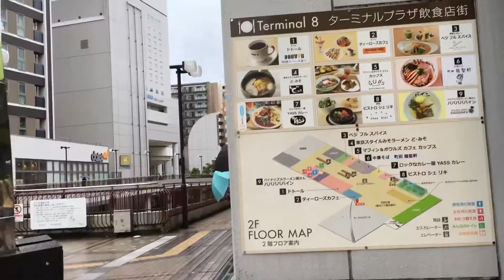2021年8月8日 町田9 スーパーフジ(ミーナ)からダイエー 買い物